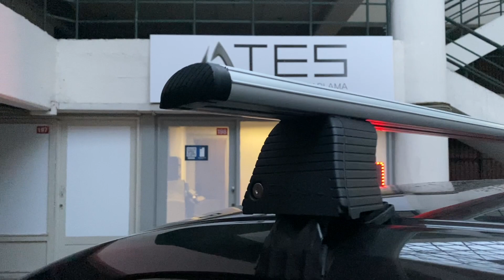Ford Escort Ara Atkı | Ateş Aksesuar